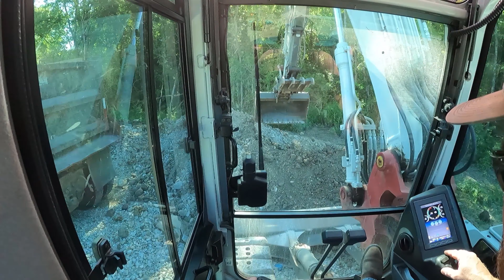Finishing Installing The Downspouts And Moving Dirt Onsite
Finishing installing the downspouts and moving dirt onsite. We're back to get the front of the shop building downspouts in and the rock graded out for the concrete guys. I also got the dirt on the east side of the shop and a few of the big piles. I took all the dirt and spread around the slab to start grading it for the yard and make it easier for the concrete truck to get around. I'll be back to dig the footing the following day.